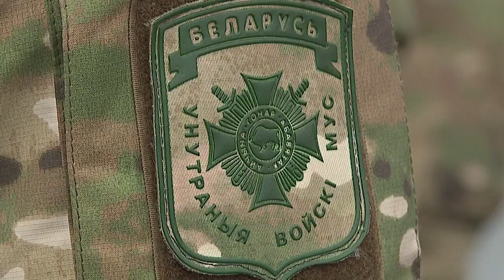Проводы военнослужащих в запас